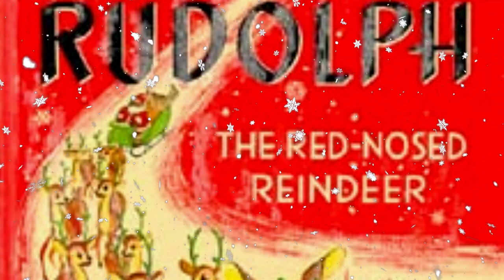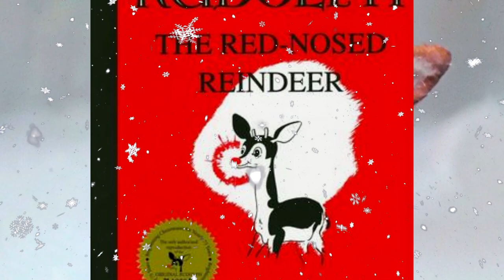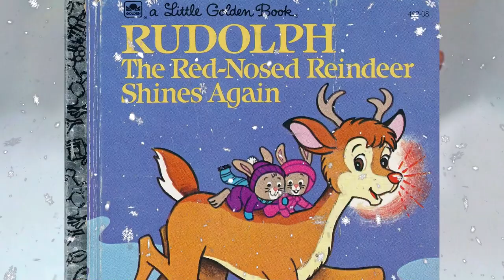Rudolph the Red-nosed Reindeer History and Origins - Comicgeddon Christmas Special